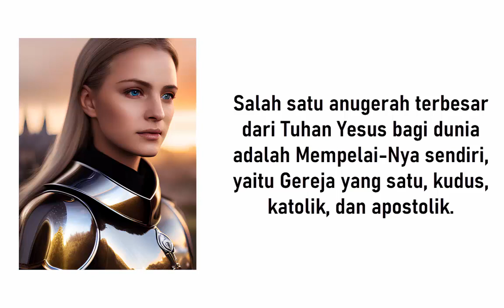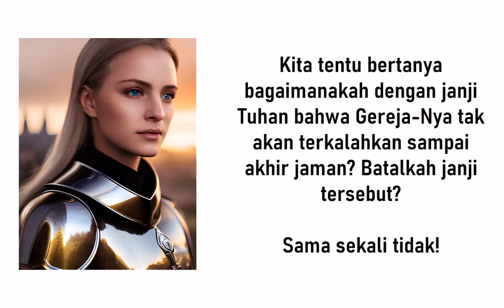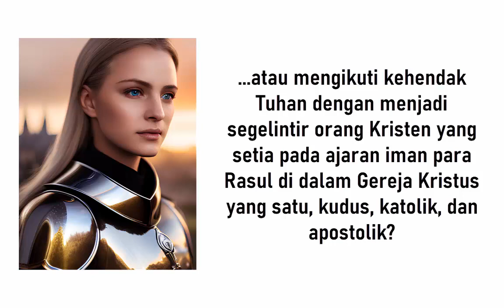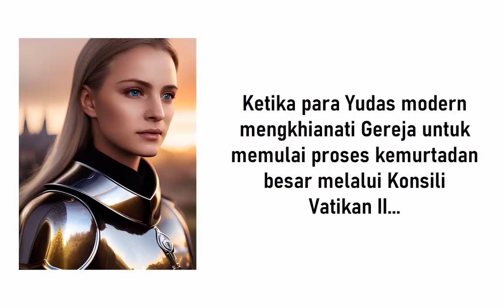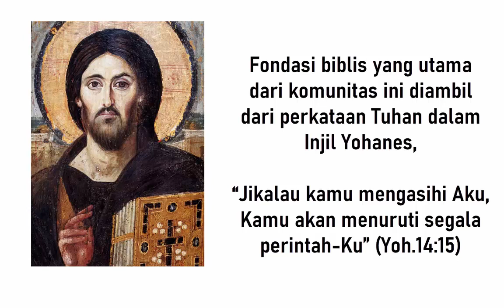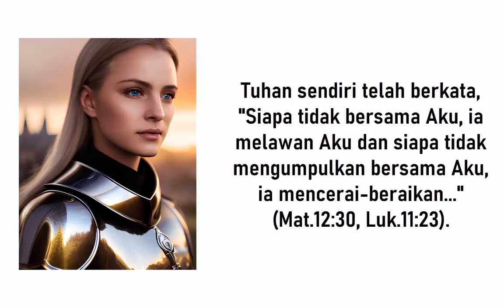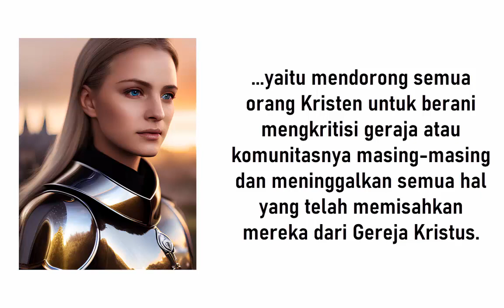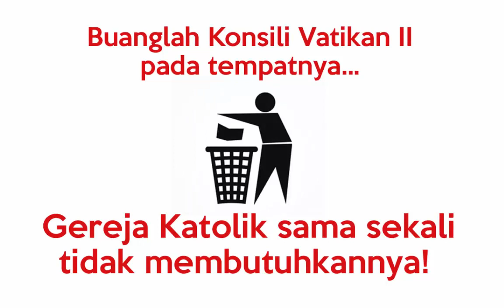Bergabunglah Bersama LEGIO CHRISTI REGIS | Terbuka Bagi Semua Kristen (Katolik Dan Non-Katolik)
Kami mengundang anda yang tergerak untuk menjadi sisa umat Tuhan yang setia pada iman para Rasul, untuk bergabung dalam LEGIO CHRISTI REGIS. Terbuka bagi semua Kristen (Katolik dfan Non-Katolik),

(Bisa menggunakan GOPAY, OVO, DANA, Link Aja, QRIS).

Ikuti kegiatan doa rutin:

Doa Rosario Latin (3 Misteri), setiap Kamis jam 20.00 WIB
Ikuti via zoom:
Meeting ID: 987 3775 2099
Passcode: rosario

Doa Mazmur Yesus, setiap Jumat 21.00 WIB
Ikuti via zoom:
Meeting ID: 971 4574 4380
Passcode: mazmur

Doa Rosario Sabtu Pertama, setiap Sabtu pertama, jam 20.00 WIB
Ikuti via zoom:
Passcode: rosario

Anda juga dapat mendukung pelayanan channel CRUSADER NETWORK melalui beberapa cara:
2. Subscribestar:
4. Donasi untuk pengembangan channel:
5. Buku Digital "Islam Dan Akal Sehat":
6. Buku Digital "Bencana Konsili Vatikan II"

Paus St. Pius X
Mgr. Marcel Lefebvre
St. Yohanes dari Salib